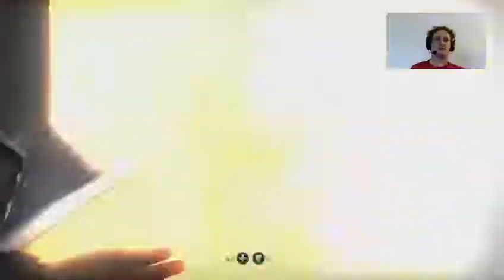One Game Dad 12: A Holiday Hunting Interlude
Episode 12 of One Game Dad, a vlog/podcast about parenting, culture and creativity. Today's topics include the continued fight against fascism, how Nazis are bad without question, and fighting for a better world wherever you are, all while playing Wolfenstein: The New Order. One Game Dad is available on Twitch, YouTube, iTunes and elsewhere. or visit onegamedad.com.